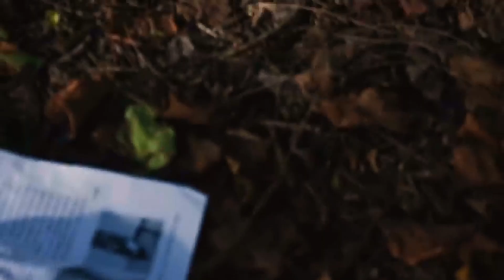Girl You´ll Be A Woman Soon ( Neil Diamond/Urge Overkill ) Marcus Nimbler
Girl, You´ll Be A Woman Soon
performed and programming by
Marcus Nimbler

Girl, You´ll Be A Woman Soon - Lyrics

I love you so much, can't count all the ways
I've died for you girl and all they can say is
"He's not your kind"
They never get tired of putting me down
And I'll never know when I come around
What I'm gonna find
Don't let them make up your mind
Don't you know
Please, come take my hand
Soon, you'll need a man
I've been misunderstood for all of my life
But what they're saying girl it cuts like a knife
"The boy's no good"
Well I've finally found what I'm a looking for
But if they get their chance they'll end it for sure
Surely would
Baby have done all I could
Now it's up to you
Soon but soon, you'll need a man